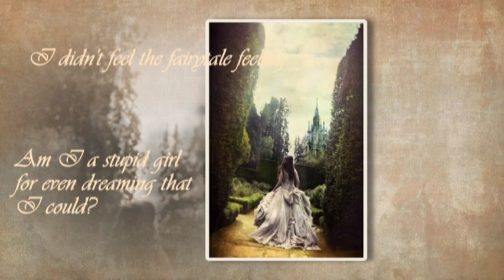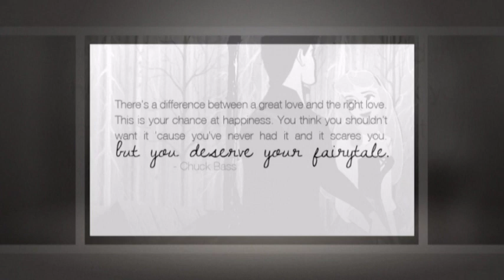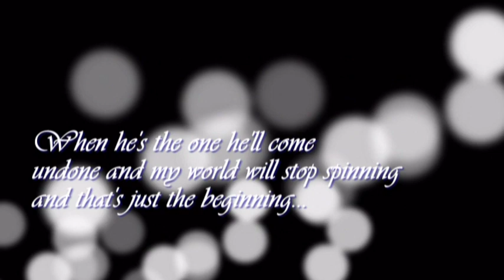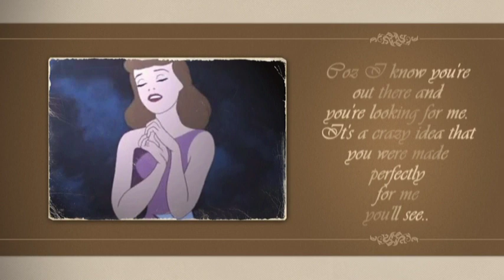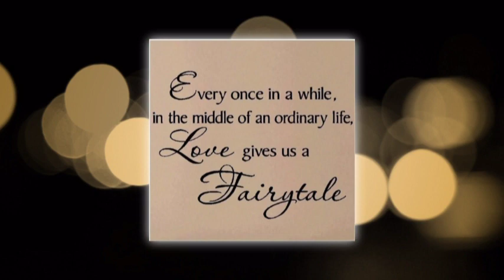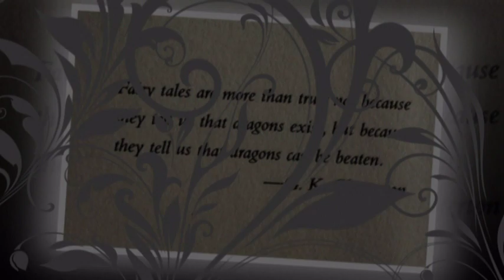Not Like The Movies - Shayne M.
This song is one of my favorites by Katy Perry.. I love every single part of it. :)